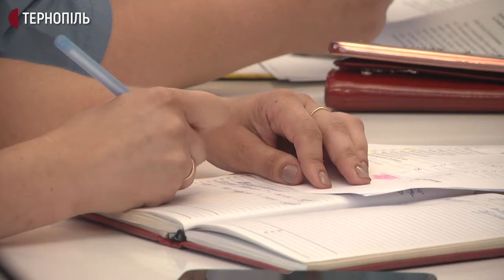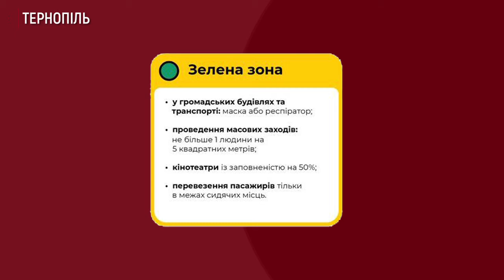На Тернопільщині зареєстрували найбільшу кількість нових випадків COVID-19 від початку пандемії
На Тернопільщині зареєстрували найбільшу кількість нових випадків COVID-19 від початку пандемії. За добу COVID-19 підтвердили в 184 людей. Це на 69 випадків більше, ніж учора